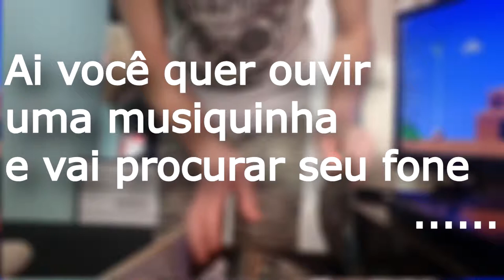Pior coisa que acontece....